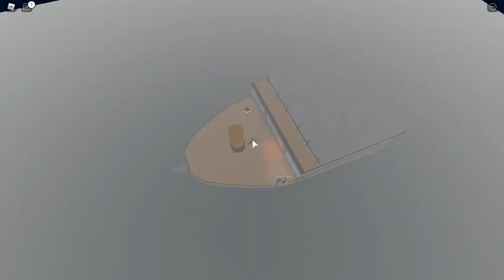ENCONTREI o MAPA SECRETO do TRAILER da PIGGY BOOK 2 😲 | Roblox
Foi revelado o novo trailer da Peppa Piggy no ROBLOX e também foi descoberto um novo mapa secreto para testar, dentro do mapa você encontra o corredor, novo personagem Wolf, Zizzy trancada e presa e a Penny infectada com a poção de cura!.◉